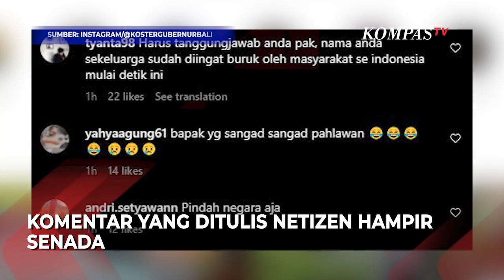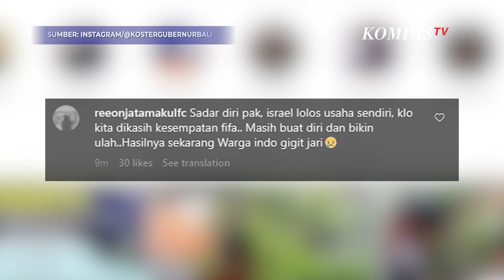Akun Medsos Ganjar dan Koster Diserang Netizen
JAKARTA, KOMPAS.TV -- Akun Medsos Ganjar dan Koster Diserang Netizen